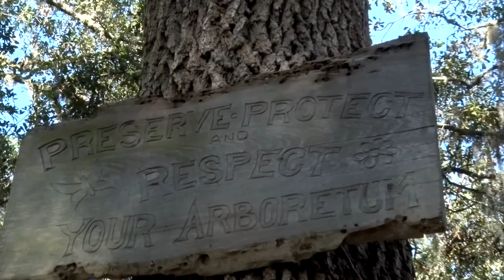Jacksonville Arboretum and Gardens